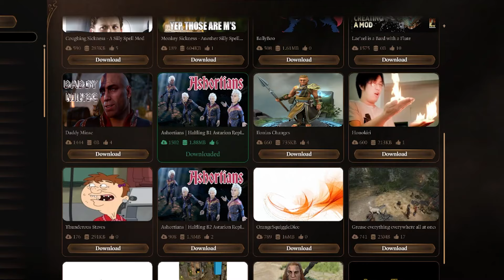This Changes Everything…But There’s A Catch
0:00 Amazing Baldur’s Gate 3 Mods
5:15 The Problems

Recently we found out that the level editing tool in Baldur's Gate 3 is unlocked. This is amazing! But there's a problem.

I Write Books!